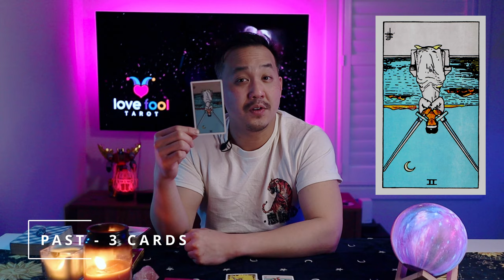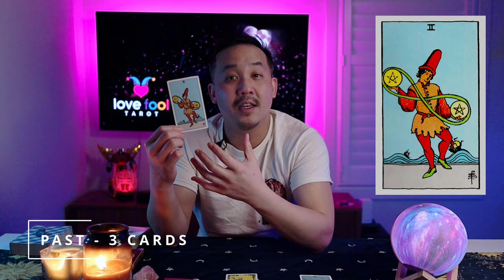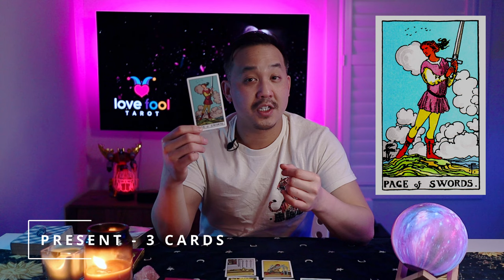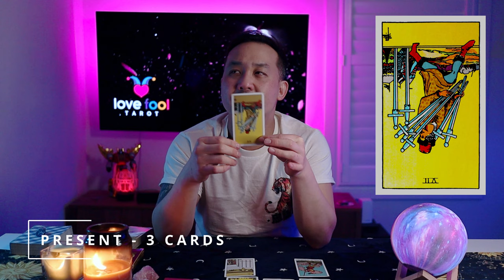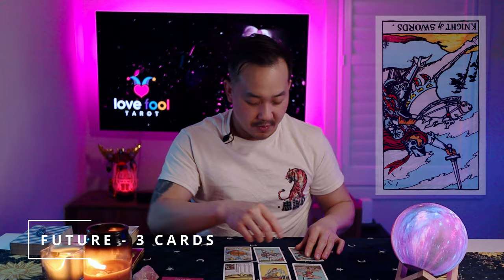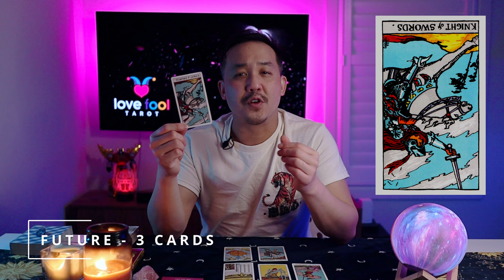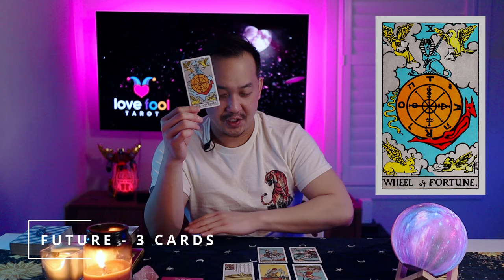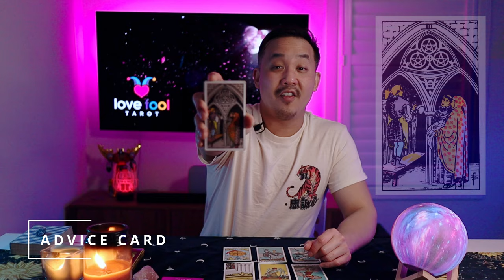ARIES MAY 2022 SINGLES LOVE - 💖 YES! THIS IS YOUR SOULMATE YOU TWO ARE FATED TO BE TOGETHER.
This is a General Love Tarot reading for ARIES for May 2022. We're going to be doing 1 Love oracle card, a 9 card spread with 1 advice card at the end.